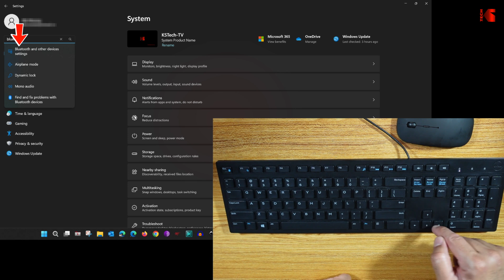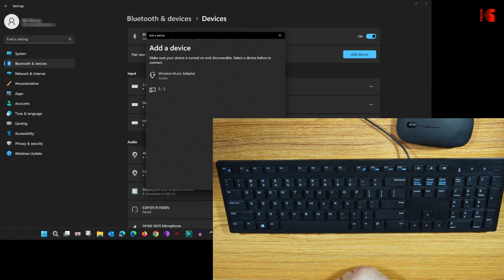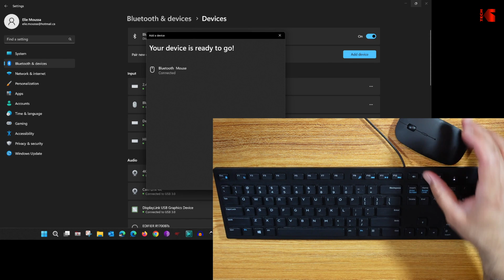Connect Bluetooth mouse to Windows with keyboard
How to pair a Bluetooth mouse to Windows with the keyboard
Link to the mouse on Amazon
Amazon tech deals

- Main camera, Sony ZV-E10
- Desktop camera, Sony ZV-1
- Video capture card Elgato Camlink 4K
- Video capture card Kuhaimi 4K
- Desktop light, Logitech Litra Glow
- Scene lights, Neewer NL288 18"
- Tripod K&F concept 78"
- Tripod Amazonbasics 60"
- Docking station, Minisopuru Displaylink 13 in 1
- Router, Asus RT-AX3000
- Monitor Samsung 32" 4K UJ59
- Monitor Philips 27" FHD 271E1S
- Speakers, Edifier R1280DBS
- Webcam Logitech Streamcam
- Webcam Logitech C920X
- Desktop mic, Fifine K670
- Wireless lavalier mic, Maono WM820-A1
- Mic boom arm, Samson MBA 28"
- Electric height adjustable desk, SHW 55"

00:00 Intro & video topics
00:34 Pairing the BT mouse to Windows